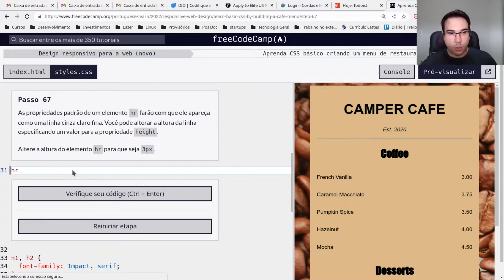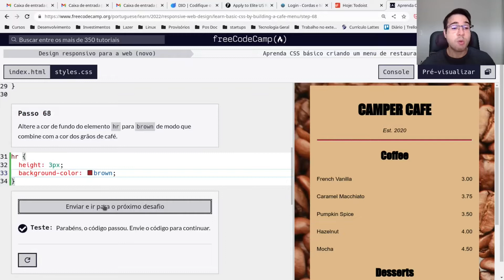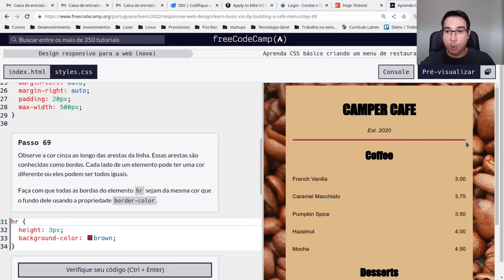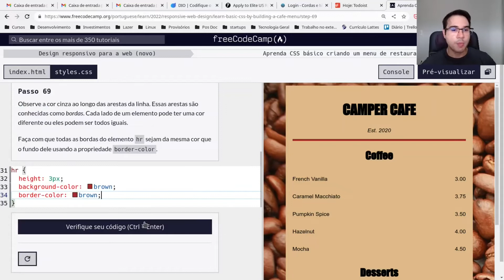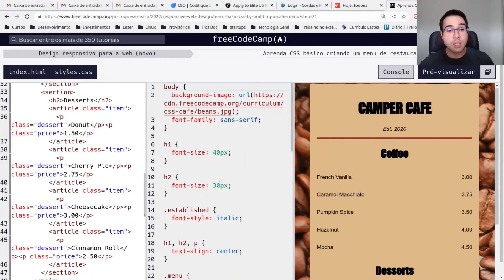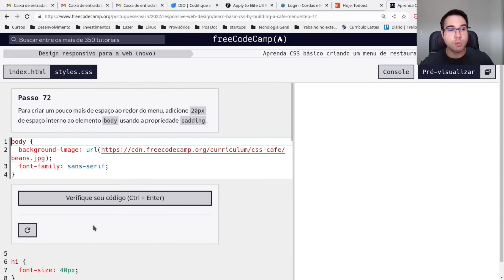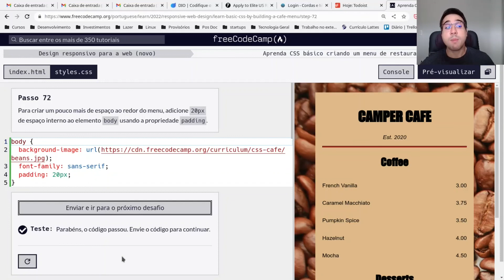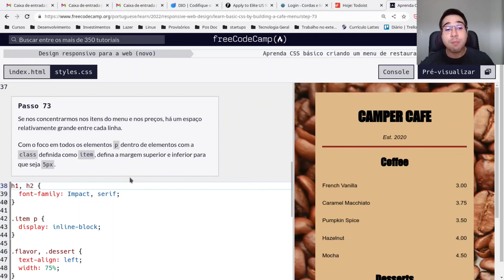Criando um site do zero: CSS parte 11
Este é o décimo primeiro vídeo sobre CSS desta playlist, na qual mostro como criar um site do zero, desde a inclusão de conteúdo e estruturação do site com HTML, até deixá-lo com uma interface bonita e agradável usando o CSS. Para isso, vou resolver e comentar as atividades de CSS do freecodecamp. Neste vídeo, apresento a resolução comentada das atividades 67 a 72 do módulo de CSS básico do freecodecamp.org. Nessas atividades, aprendemos a configurar a borda e o padding dos elementos.